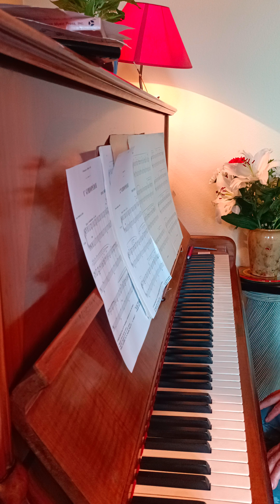E.Satie deuxième gymnopédie